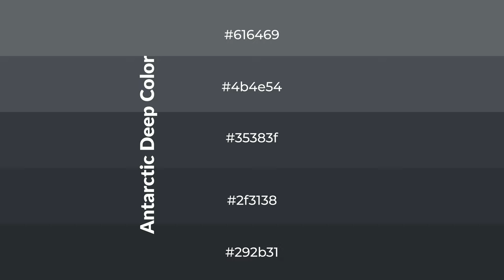Shades & Tints of Antarctic Deep color 35383f A Warm Grey color 2f3138 292b31 4b4e54 #616469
Shades of Antarctic Deep color 35383f Warm Shades of Antarctic Deep color with Grey hue for your project!

Shades
Hex 2f3138

Tints
Hex 4b4e54